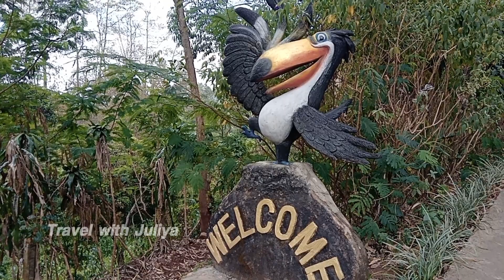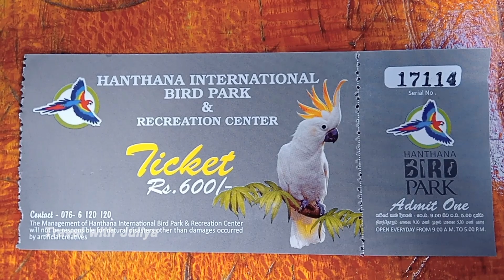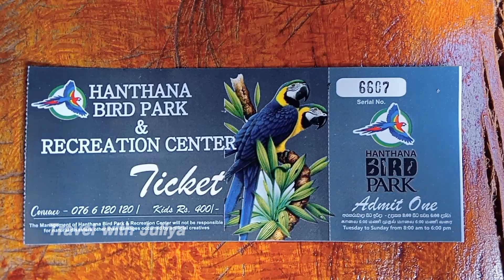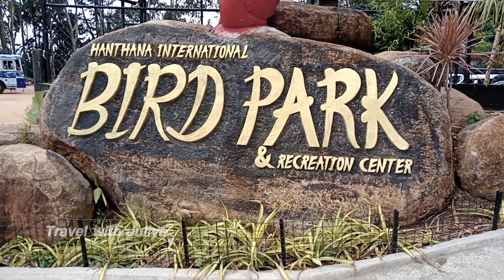Hanthana International Bird Park & Recreation Center | හන්තාන ජාත්‍යන්තර කුරුළු උද්‍යානය | Kandy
Hanthana International Bird Park & Recreation Center | හන්තාන ජාත්‍යන්තර කුරුළු උද්‍යානය

ඔයාලා නුවර ආවොත් බලන්න ඕනම ලස්සන තැනක් තමයි හන්තාන ජාත්‍යන්තර කුරුළු උද්‍යානය (Hanthana International Bird Park & Recreation Center) කියන්නේ. නුවර ටවුන් එකේ නුවර හොස්පිටල් එක ගාවින් 5km ක් වගේ දුරකින් පිහිටා තියෙනවා.

The Bird Park in Hanthana is a must-visit destination for nature lovers and bird enthusiasts in Sri Lanka. Located in the lush green hills of Hanthana, the park is home to a wide variety of bird species, many of which are native to the island.

Ticket Price
Adults = LKR 600
Kids = LKR 400

Bird Seeds = LKR 100
Horse Ride = LKR 500
Refill Shooting = LKR 200

If you interested my work, you can

Much Love ❤ !